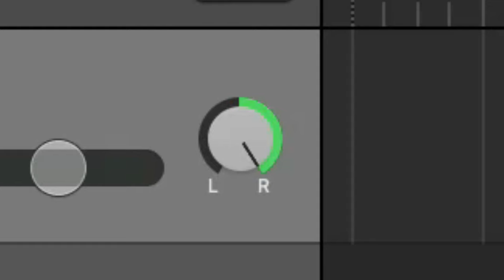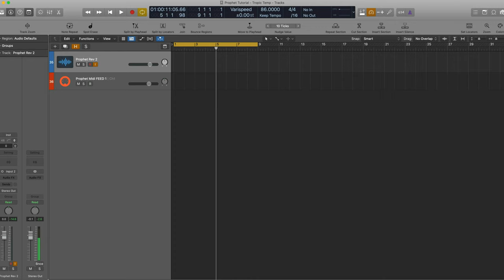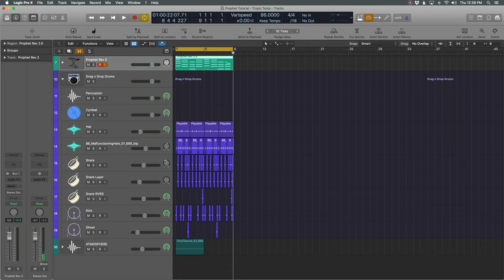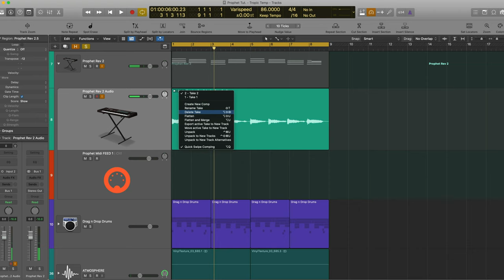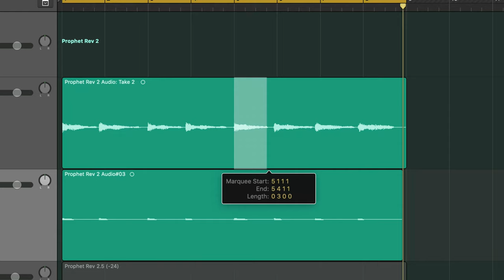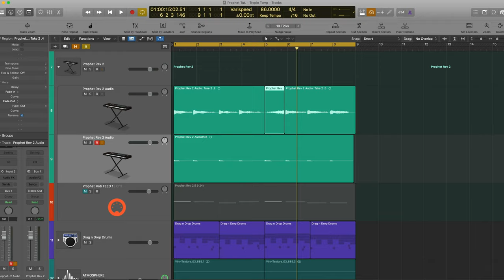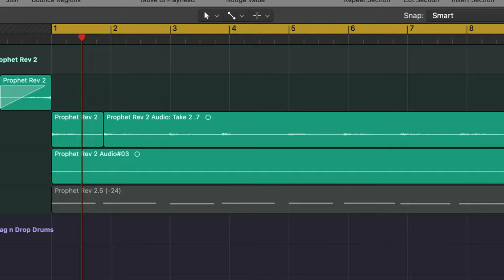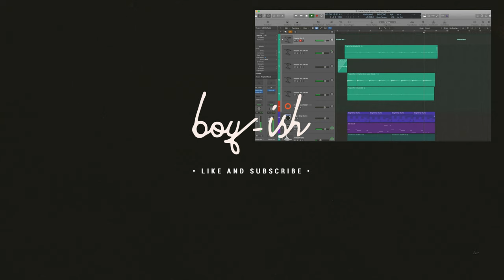My favourite way to use analog synths in Logic Pro X • boy-ish tutorial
I find hardware synths to be a lot more tactile and conducive to creativity. Here I show you my method of using MIDI to control my Prophet Rev 2 so you can get the best of both of both worlds. Get that analog vibe while still being able to edit takes!

You are welcome to use my music however you choose for non-commercial use.

Thanks and much love ♡
boy-ish